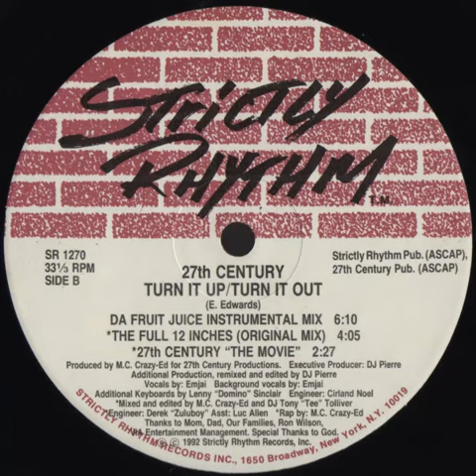27th Century - Turn It Up Turn It Out (27th century the movie) Strictly Rhythm records 1992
27th Century - Turn It Up Turn It Out (27th century the movie)
Strictly Rhythm records 1992